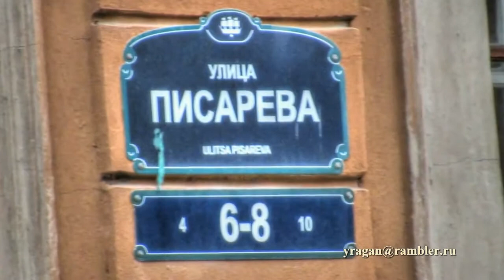Писарева ул., 6-8 Санкт-Петербург